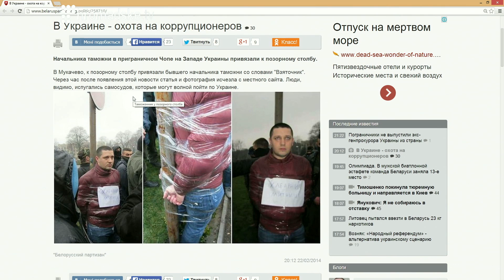Кириленко В'ячеслав та Максим Саваневський на Громадському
Кириленко В'ячеслав та Максим Саваневський на Громадському 22.02.14